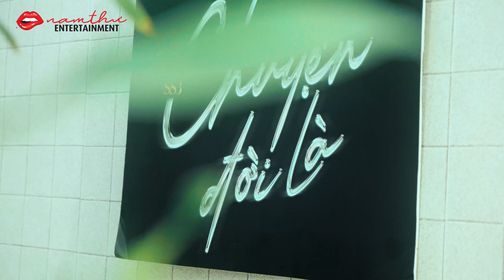#15 Chuyện Đời Là mùa 3 - Tôi Là Thế Thân Của Người Cũ | Autumn | Nam Thư Official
© Bản quyền thuộc về Nam Thư Official